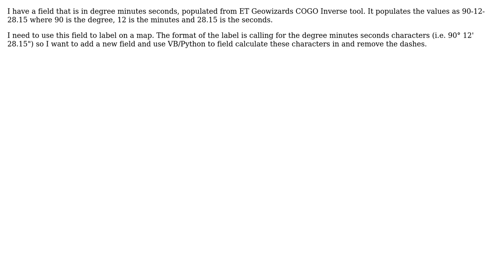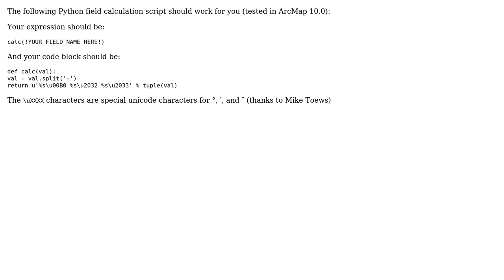GIS: Field Calculate Degree Minute Second in Different Format?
With thanks & praise to God, and with thanks to the many people who have made this project possible! | Content (except music & images) licensed under CC BY-SA | Music | Images & others | With thanks to user Tanner user PolyGeo user Mike and the Stack Exchange Network Trademarks are property of their respective owners. You are responsible for your own actions.